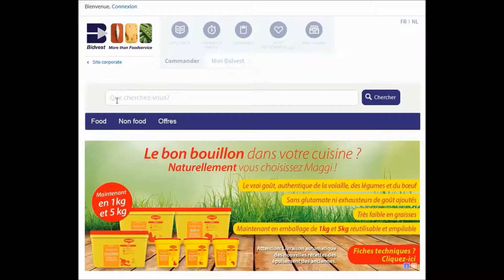MyBidvest: affiner les résultats d'une recherche